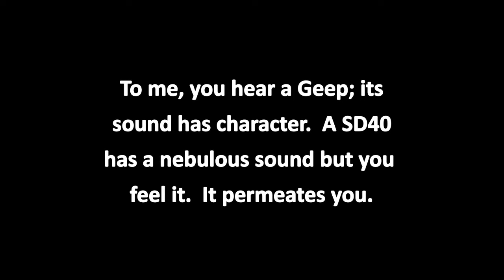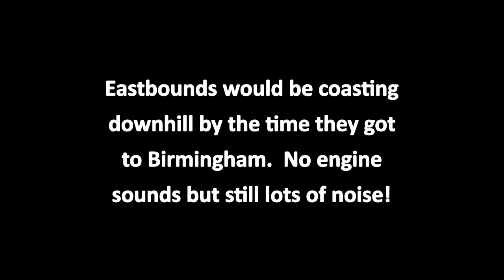Sounds of GTW SD40s - Program 3 - Trackside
After I made the two "GTW Geeps" programs, I decided to make one on the sounds of the SD40s.  To me, the sounds of the Geeps are more enjoyable than those of the SD40s.  But something about the sound of the SD40s (at least to me) radiates the feeling of power.  Because there is not much variety to the sound of an SD40, this is a shorter video.  Pictures were used that closely correlated to the trains you hear.